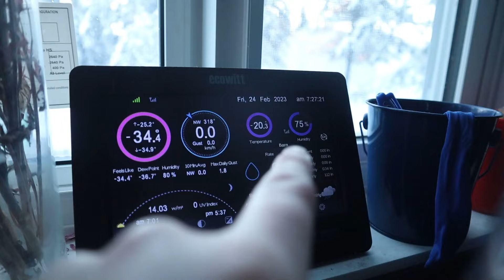She fainted! (miniature goat birth)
It's Lavenders turn and boy did she take this birth hard. she got so tired she ended up fainting and boy was I worried.